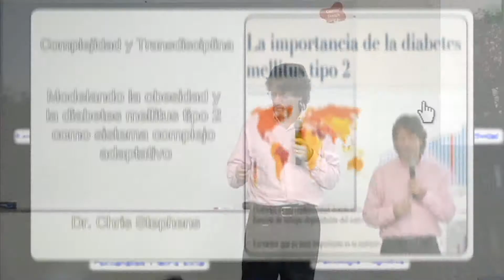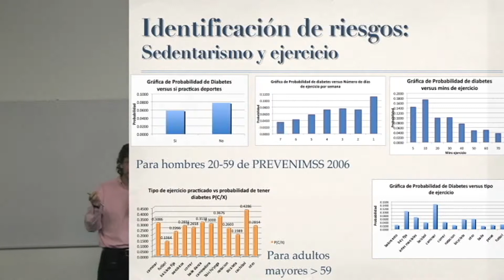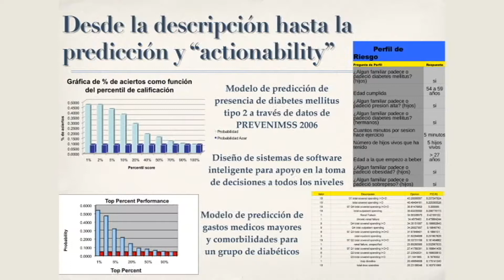Seis perspectivas en Psicología Iztacala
Conferencia Diabetes Parte 3